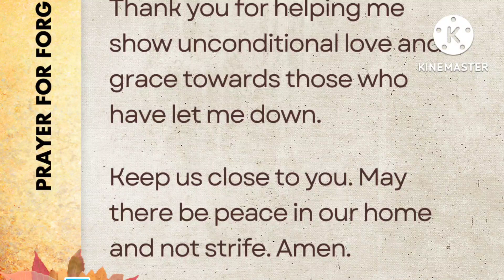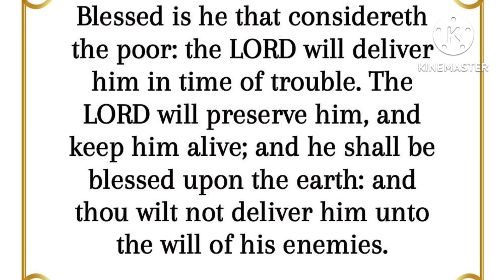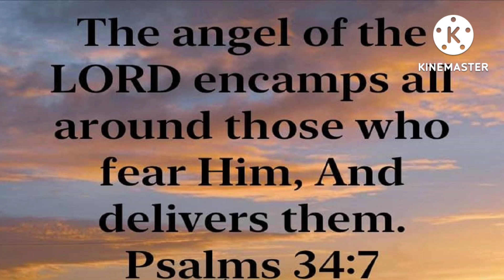HE WATCHES OVER ME || GOD IS MY PROTECTOR- ELOHIM SHOMRI || l BELIEVE PRAYER WORKS🗣🙏🙌🏽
God is our protector. He watches over you day and night. He will always protect you. He will not leave you to the will of our enemies 🙏

Psalm 121:3-4 He will not allow your foot to slip. He who watches over you do not sleep mnor slumber

Help from above is a help that cannot be stopped by any mortal/man. When God helps you, no one can stop the blessing

Our Help is in the name of the lord. Help does not come if God does not orchestrate it. May Help arise for you in every area of your life IJMN Amen

Psalm 121:1-2 I will lift up my eyes to the hill from whence cometh my help? My help comes  from the lord, the maker of heaven and earth. Hallelujah 🙌🏽

l pray that this day will bring you joy, peace and blessings IJMN 🙏🏽